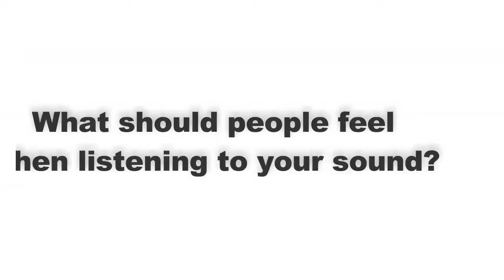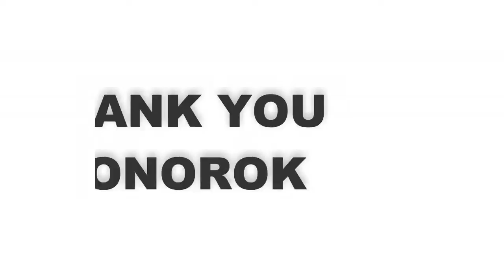Punch Underground Shortcut Interview with Monorok (2019)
Punch Underground Shortcut proudly presents Monorok!
The Minimal Techno Artist just released his brandnew EP "Whitetrash" with Punch Underground. Here is his little chat with us!